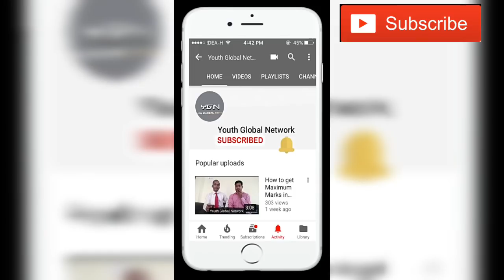PM Narendra Modi Speech । मोतिहारी । भोजपुरी । Shree Narendra Modi Speech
नरेंद्र मोदी का ऐसा भाषण आपने कभी नहीं सुना होगा ।
भोजपुरी में भाषण की शुरुआत करके सभी बिहारियों का दिल जीत लिया ।
नरेंद्र मोदी मोतिहारी में।
मोतिहारी में नरेंद्र मोदी का ऐतिहासिक भाषण ।

Narendra Modi Live, Pradhanmantri Narendra Modi in Motihari
Shree Narendra Modi in Champaran,
PM Modi in Bihar